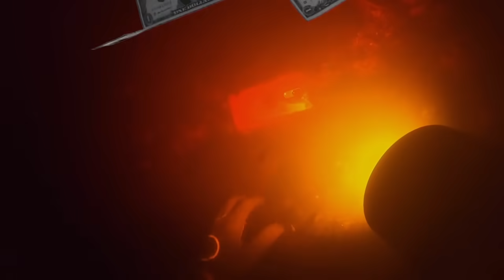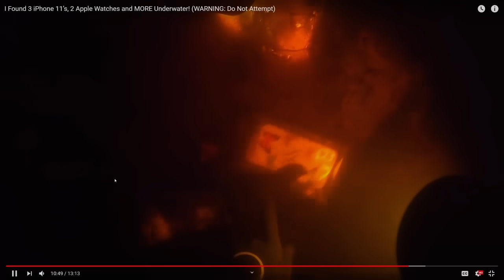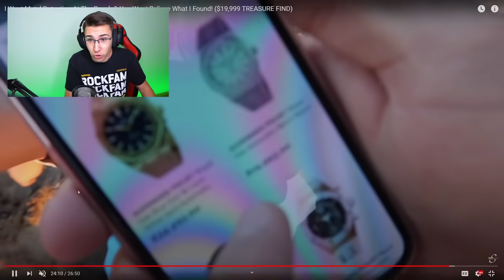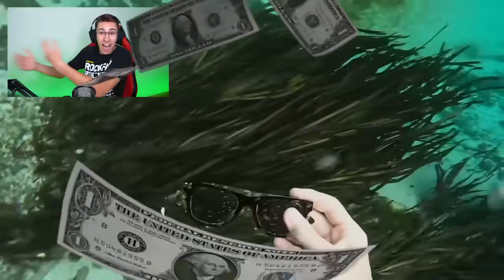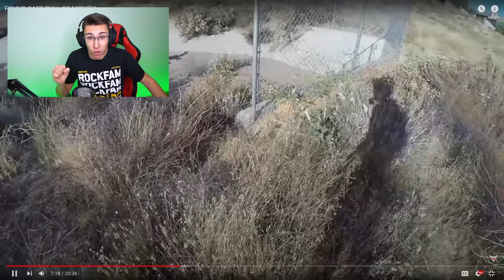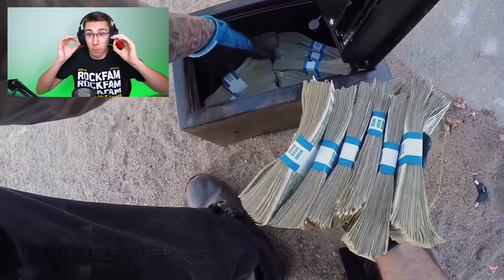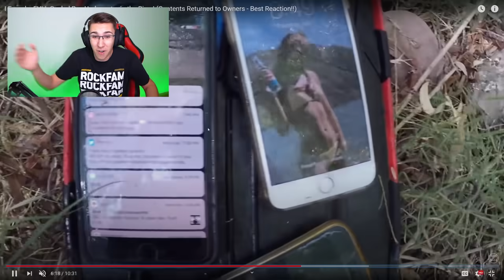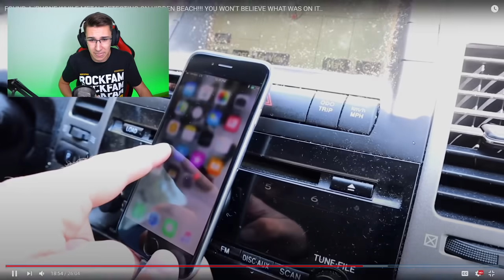NAJSKUPLJE STVARI PRONAĐENE U MORU!! *kutija para*